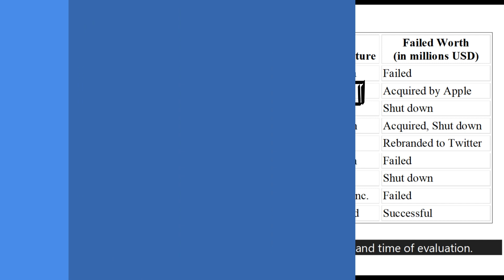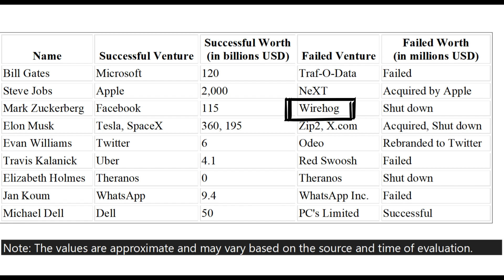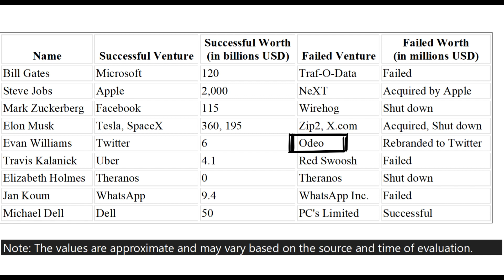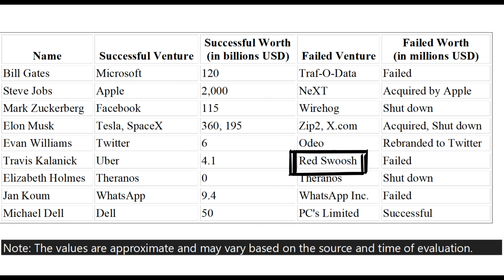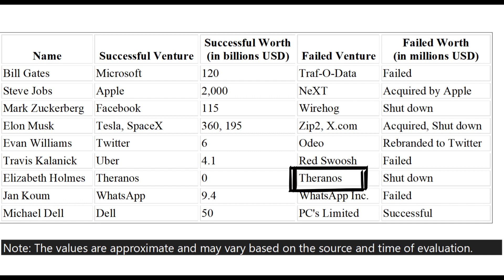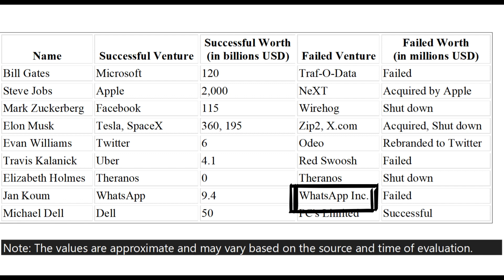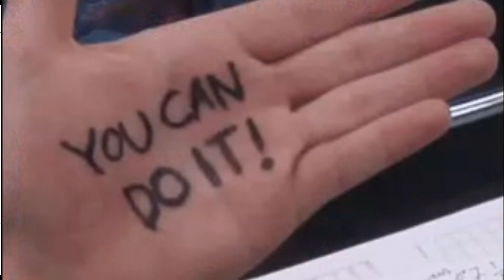Degrees Vs. dropout: Assessing Paths through Failed Ventures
The value of college is often questioned, especially by teenagers eager to start working instead of pursuing higher education. While success stories like Bill Gates and Steve Jobs who dropped out are celebrated, failures like Traf-O-Data and NeXT are less highlighted. College offers more than a degree; it fosters personal growth, connections, and experiences. Despite some successful dropouts, college provides invaluable opportunities for growth.